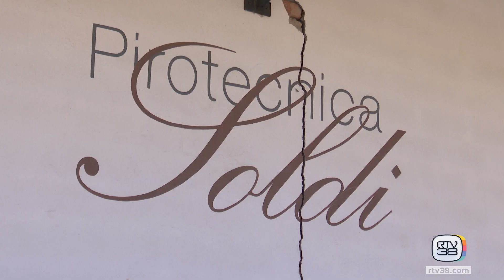Gli artificieri del "carro di fuoco"